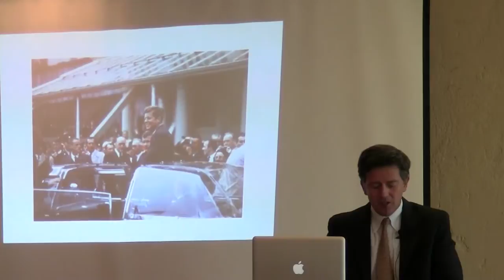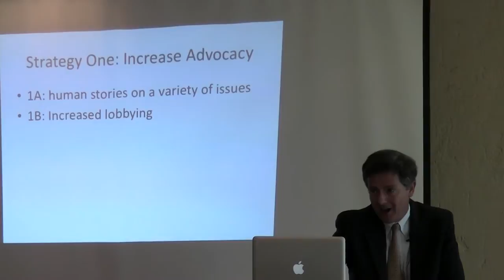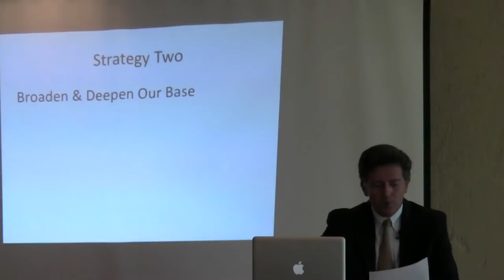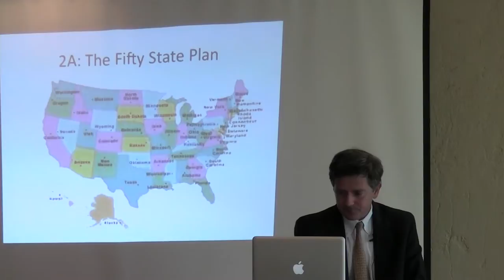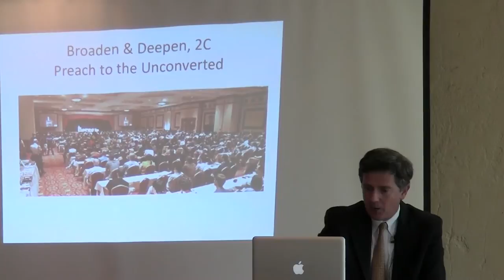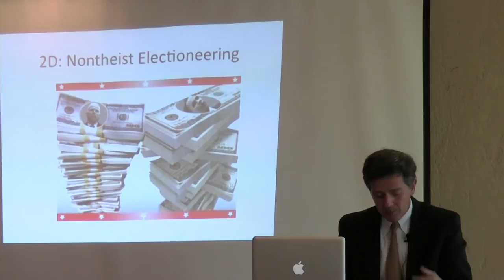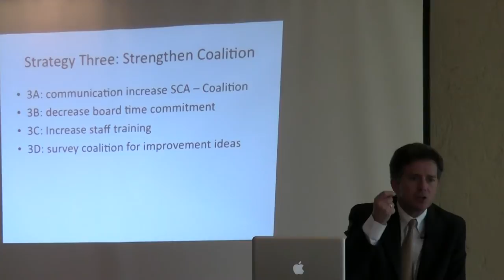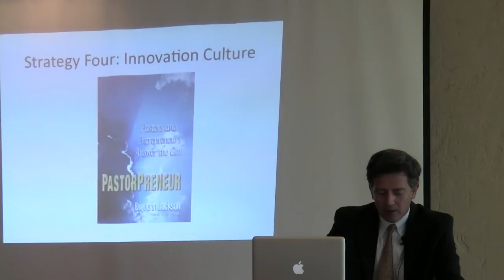2 of 5 - General Meeting - Sean Faircloth - 6-5-11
Sean Faircloth is the executive director of the Secular Coalition for America, the leading national lobby for atheists, humanists, freethinkers and other nontheistic Americans.
Prior to joining SCA in 2009, Sean served a decade in the Maine State Legislature and in his last term was elected Majority Whip by his colleagues. Faircloth was an accomplished legislator, successfully spearheading over thirty pieces of legislation, including the deadbeat dad child support law which saved taxpayers hundreds of millions of dollars. Faircloth had numerous legislative successes in children's issues and justice system reform. While in office, he was selected to chair a Sex Crime Commission, the Early Childhood Commission, and a Commission on the Citizen's Initiative Process.